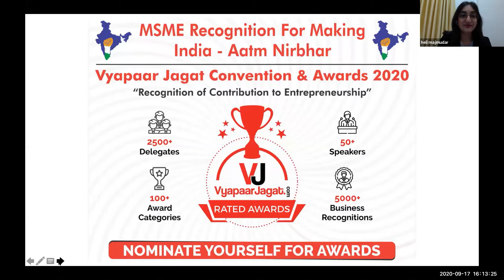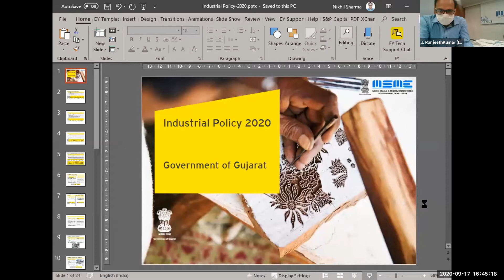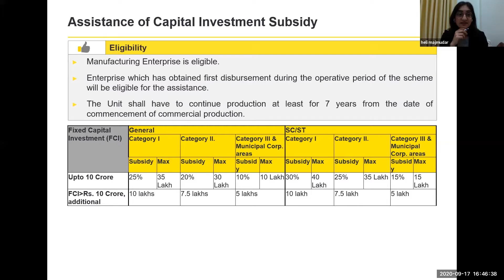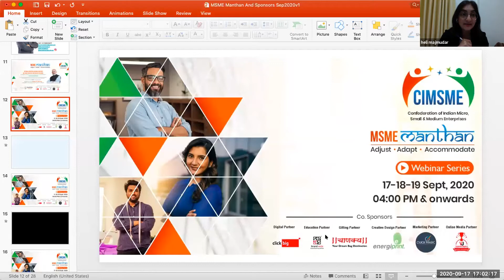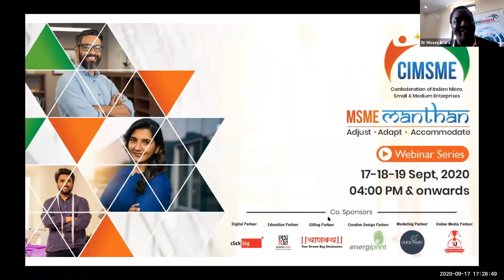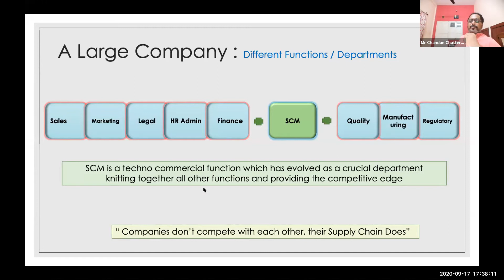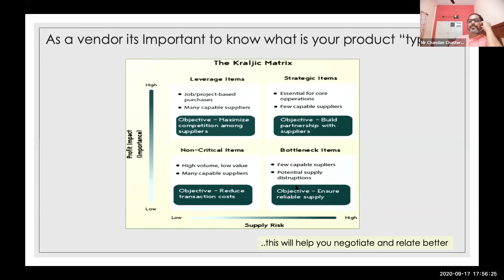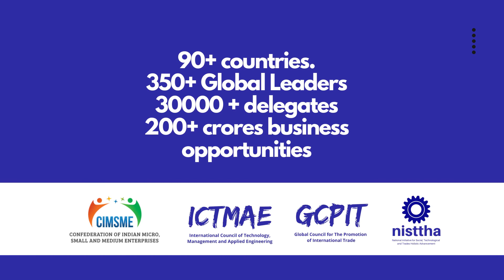MSME MANTHAN GUJARAT EDITION DAY 1 PART 1